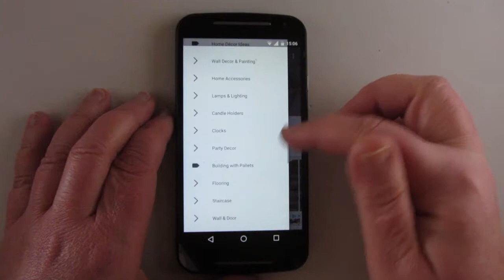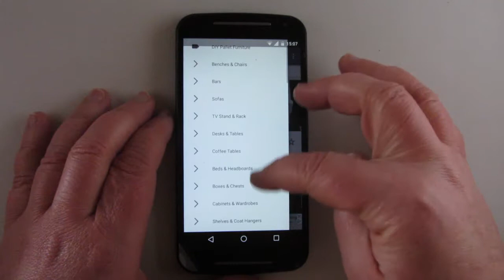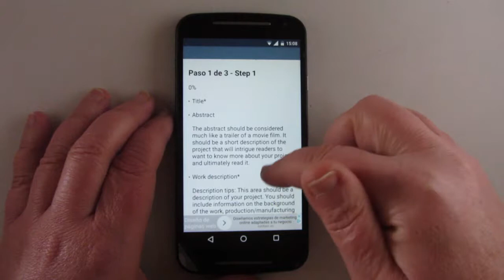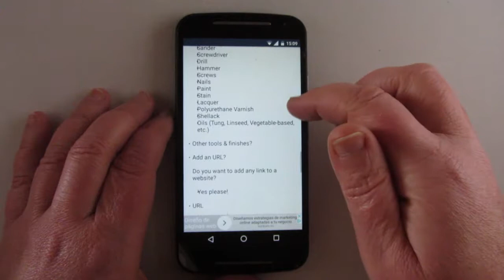1001Pallets, ideas para reciclar y aprovechar los palés de madera desechados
1001Pallets es una aplicación y página web que categoriza ideas para que recicles y reutilices palés de madera con los que puedes crear muebles para tu hogar o jardín u objetos de decoración